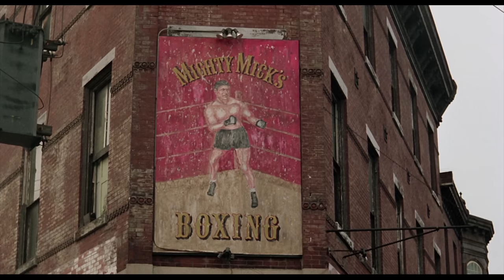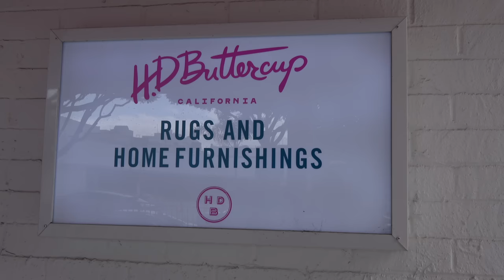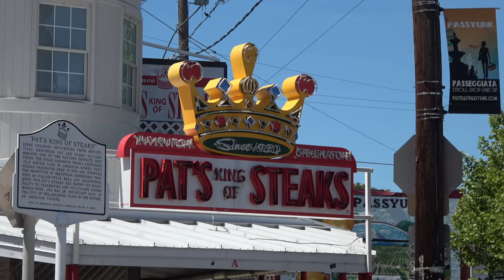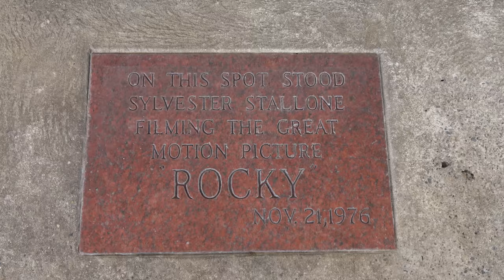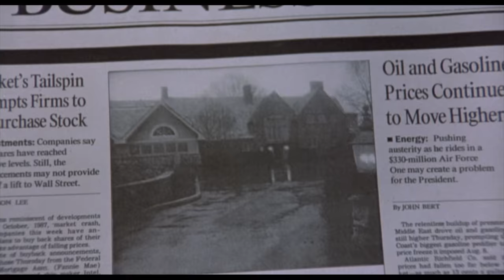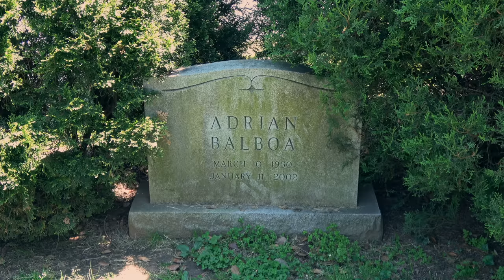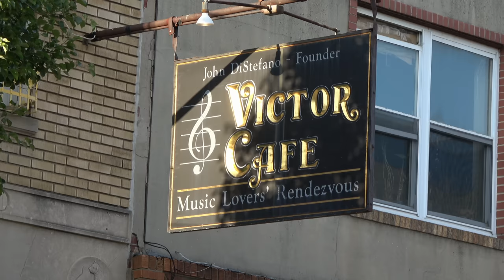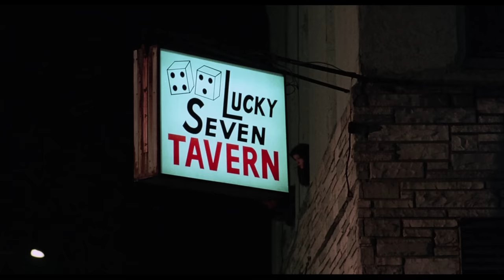Movie Locations - Rocky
This time I track down the filming locations of the Rocky movies and the two Creed movies.

CHAPTERS:
00:00 Intro
01:09 "Take you back" corner
01:48 Rocky's apartment
02:50 Rocky and Gazzo street
03:42 Mighty Mick's gym
04:35 The pet shop
04:49 Lucky Seven Tavern
05:14 Atomic hoagie shop
06:33 Little Marie's house
07:04 Paulie and Adrian's house
07:56 Ice rink
09:19 Pat's king of steaks
10:20 The Italian market
11:16 The river
11:44 The steps at the museum
13:11 Rocky statue
14:30 James Rolfe interview
17:39 The spectrum arena
19:18 Rocky and Adrian's house
20:29 Independence Hall
21:22 Hotel Lorane in L.A.
22:01 Training in Santa Monica
22:36 Rocky's mansion
23:31 Andy's bar
24:45 Robert's new school
25:34 Rocky's house (Rocky 6)
26:16 The cemetery
29:09 Adrian's restaurant
30:00 The demolished ice rink
31:24 New Lucky Seven Tavern
32:40 Little Marie's house (Rocky 6)
33:19 Adonis's apartment
34:15 Rocky's house (Creed)

My YouTube setup:

Cameras:
Sony FDR-AX53
Sony A6400

Sound:
Røde VideoMicro
Sennheiser wireless EW100 G3 with MKE 2-ew GOLD
Røde NT1-A
Røde NTG-2

Lighting:
2x 135W Soft Box lights - 5500k

Software:
Adobe Photoshop
Adobe Audition
Cubase